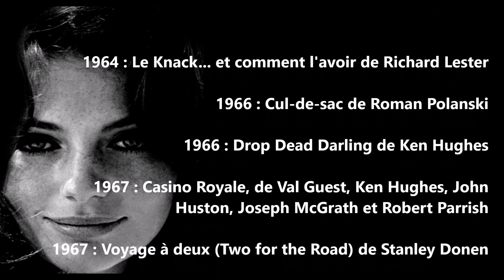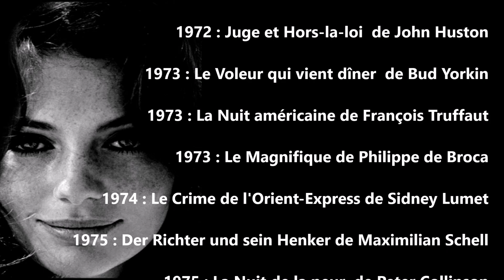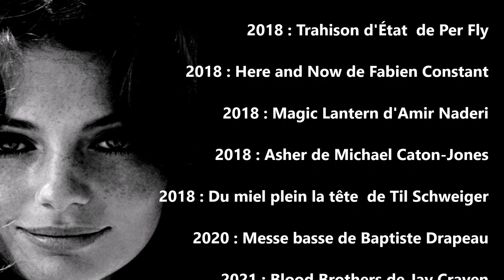𝐉𝐚𝐜𝐪𝐮𝐞𝐥𝐢𝐧𝐞 𝐁𝐢𝐬𝐬𝐞𝐭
Actrice Britannique
Née le 13 septembre 1944 à Weybridge dans le district d'Elmbridge

𝐉𝐚𝐜𝐪𝐮𝐞𝐥𝐢𝐧𝐞 𝐁𝐢𝐬𝐬𝐞𝐭 c'est prés de 𝟕𝟓 𝐅𝐢𝐥𝐦𝐬 depuis  𝟏𝟗𝟔𝟒

𝐅𝐢𝐥𝐦𝐨𝐠𝐫𝐚𝐩𝐡𝐢𝐞

    1964 : Le Knack... et comment l'avoir de Richard Lester
    1966 : Cul-de-sac de Roman Polanski
    1966 : Drop Dead Darling de Ken Hughes
1967 : Casino Royale, de Val Guest, Ken Hughes, John Huston.
    1967 : Voyage à deux de Stanley Donen
    1967 : The Cape Town Affair de Robert D. Webb
    1968 : Le Détective  de Gordon Douglas
    1968 : Fureur à la plage de Harvey Hart
    1968 : Bullitt de Peter Yates
    1969 : The First Time de James Neilson
    1969 : La Promesse de Paul Feyder et Robert Freeman
    1970 : Airport de George Seaton
    1970 : The Grasshopper de Jerry Paris
    1971 : Satan, mon amour  de Paul Wendko
    1971 : Secrets de Philip Saville
    1971 : Believe in Me de Stuart Hagmann
    1972 : Debout les minettes  de Jackie Cooper
    1972 : Juge et Hors-la-loi  de John Huston
    1973 : Le Voleur qui vient dîner  de Bud Yorkin
    1973 : La Nuit américaine de François Truffaut
    1973 : Le Magnifique de Philippe de Broca
    1974 : Le Crime de l'Orient-Express de Sidney Lumet
    1975 : Der Richter und sein Henker de Maximilian Schell
    1975 : La Nuit de la peur  de Peter Collinson
    1975 : La Femme du dimanche  de Luigi Comencini
    1976 : Monsieur St. Ives  de J. Lee Thompson
    1977 : Les Grands Fonds (The Deep) de Peter Yates
    1978 : L'Empire du Grec  de J. Lee Thompson
    1978 : La Grande Cuisine  de Ted Kotcheff
    1979 : Amo non amo d'Armenia Balducci
    1980 : Le Jour de la fin du monde  de James Goldstone
    1981 : Inchon de Terence Young
    1981 : Riches et Célèbres de George Cukor
    1983 : Class de Lewis John Carlino
    1984 : Au-dessous du volcan de John Huston
    1984 : Défense d'aimer (Forbidden) d'Anthony Page
    1987 : Soleil grec de Clare Peploe
    1988 : La Maison de jade, de Nadine Trintignant
    1989 : Scenes from the Class Struggle in Beverly Hills de Paul Bartel
    1990 : L'Orchidée sauvage de Zalman King
    1991 : Rossini! Rossini! de Mario Monicelli
    1993 : Les Marmottes d'Élie Chouraqui
    1995 : La Cérémonie de Claude Chabrol
    1998 : La Courtisane (Dangerous Beauty) de Marshall Herskovitz
    1999 : Let the Devil Wear Black de Stacy Title
    2000 : Les Gens qui s'aiment de Jean-Charles Tacchella
    2001 : The Sleepy Time Gal de Christophe Munch
    2001 : Un été pour tout vivre de Suri Krishnamma
    2003 : La tentation d'Aaron de C. Jay Cox
    2003 : Swing de Martin Guigui
    2004 : Fascination de Klaus Menzel
    2005 : The Fine Art of Love de John Irvin
    2005 : Domino de Tony Scott
    2006 : Née pour danser 2  de David Petrarca
    2008 : Death in Love de Boaz Yakin
    2009 : Le Concert de Radu Mihaileanu
    2012 : Two Jacks de Bernard Rose
    2014 : Welcome to New York d'Abel Ferrara
    2015 : Ma meilleure amie  de Catherine Hardwicke
    2016 : The Last Film Festival de Linda Yellen
    2017 : L'Amant double de François Ozon
    2017 : 11 septembre (9/11) de Martin Guigui
    2018 : Trahison d'État  de Per Fly
    2018 : Here and Now de Fabien Constant
    2018 : Magic Lantern d'Amir Naderi
    2018 : Asher de Michael Caton-Jones
    2018 : Du miel plein la tête  de Til Schweiger
    2020 : Messe basse de Baptiste Drapeau
    2021 : Blood Brothers de Jay Craven
    2021 : Madeleine Collins d'Antoine Barraud
    2021 : Birds of Paradise de Sarah Adina Smith
    2021 : Sol y sombra de Dominique Abel
    2022 : Loren & Rose de Russell Brown
    2022 : Shelter Me de Jake Weber et Tony Herbert